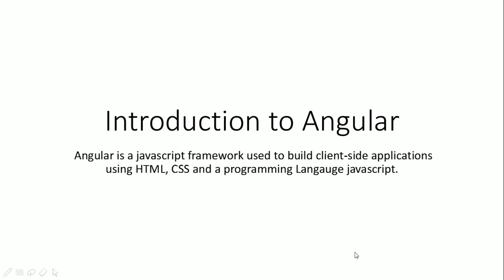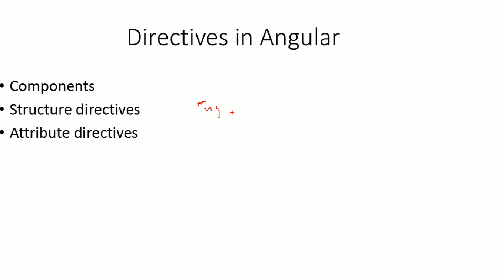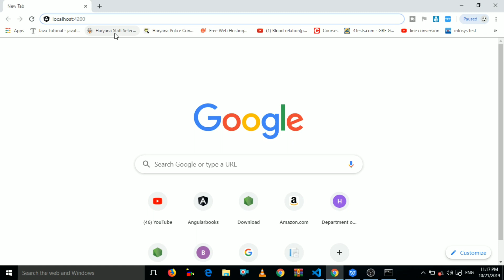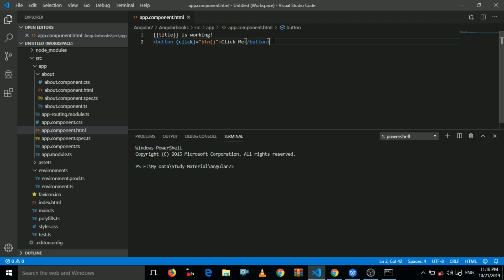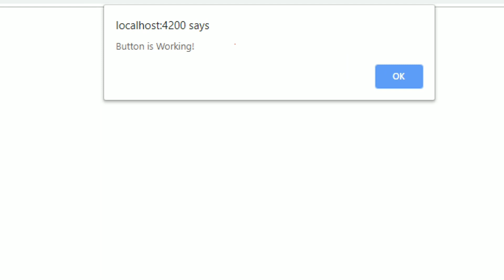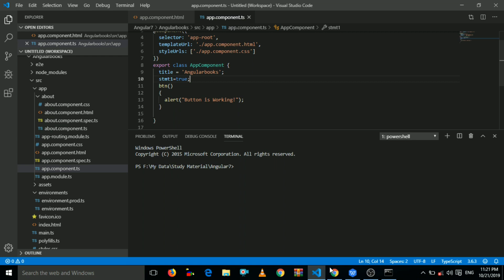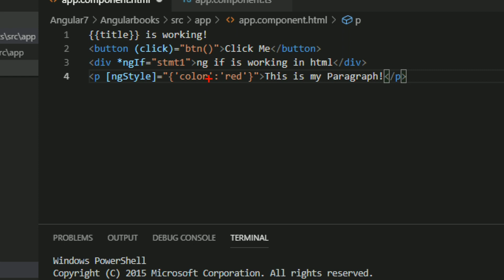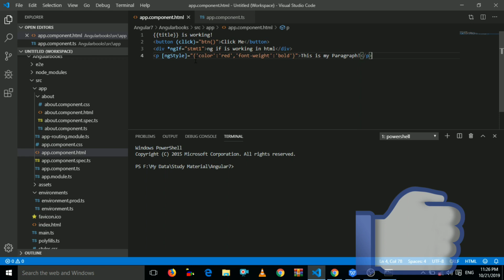Directives In Angular With Examples in Hindi || Angular 7 Tutorial || Structure Directive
In this video i will cover the basic concepts of directives in angular with examples. I will cover what is directive use of directive types of directive in angular. I will give you the practical examples of components structure directives and attribute directives in angular. So watch this important video till the end.